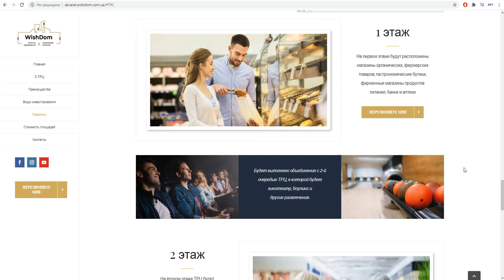Создание одностраничного сайта для продажи недвижимости в ТРЦ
Создание одностраничного сайта для продажи недвижимости в ТРЦ Создано и размещено с целью пополнения портфолио Некоммерческий проект